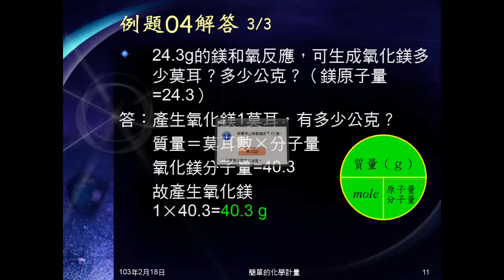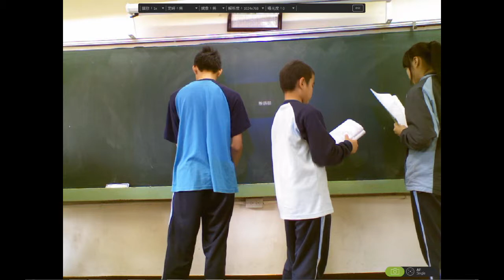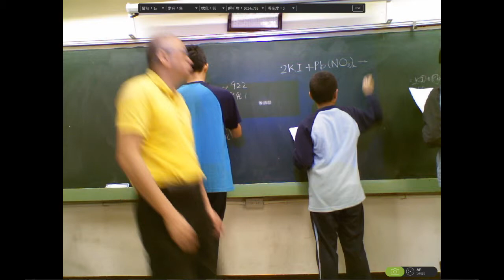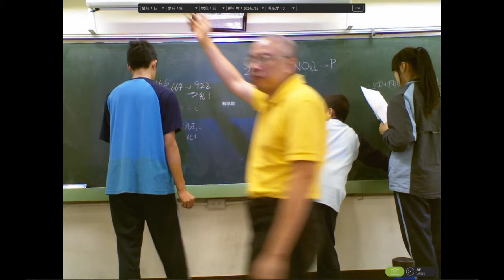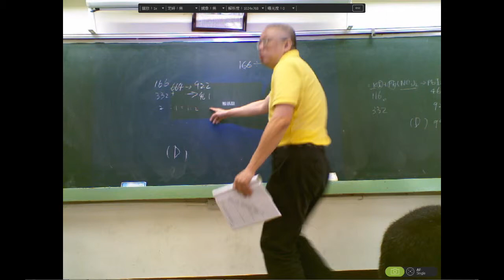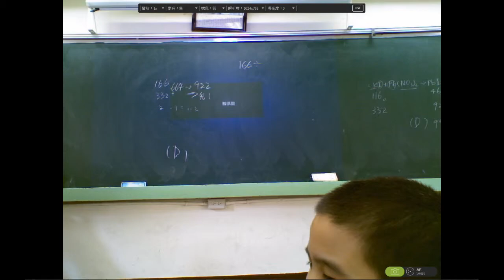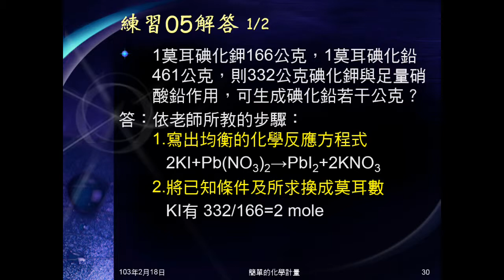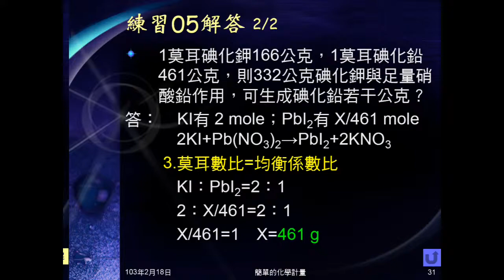102學年國二理化_化學反應14：練習05（化學計量）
以簡單題目實際練習化學計量。